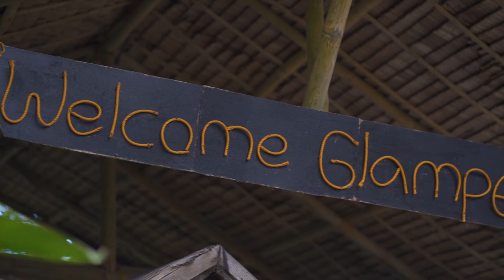Aetas Glamping | El Nido, Philippines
Here is a preview of the wonderful Aetas Glamping site located in El Nido, Philippines.